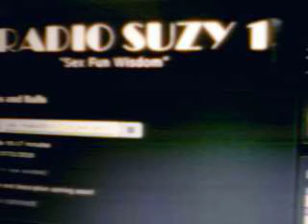dr suzy block